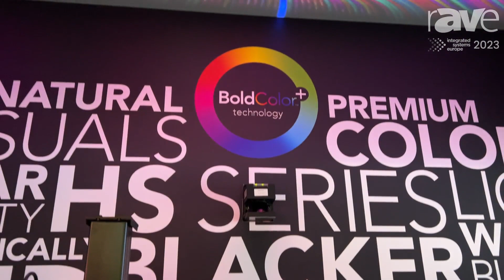ISE 2023: Christie Introduces 4K22-HS 22,500-Lumen 4K UHD 1DLP Laser Projector BoldColor+ Technology